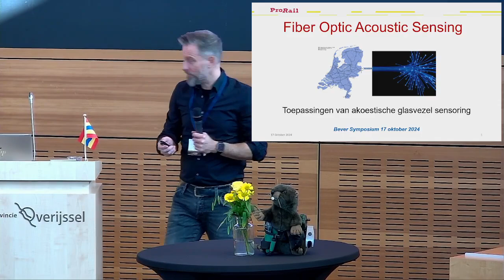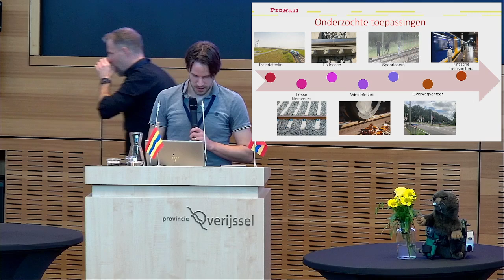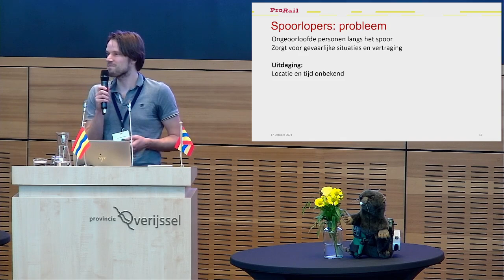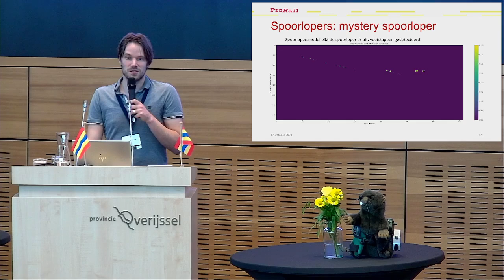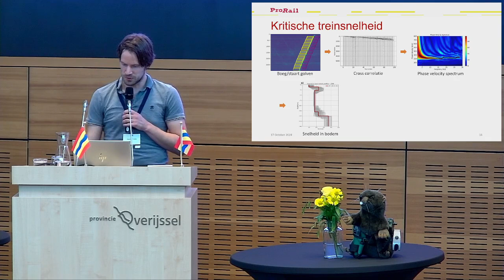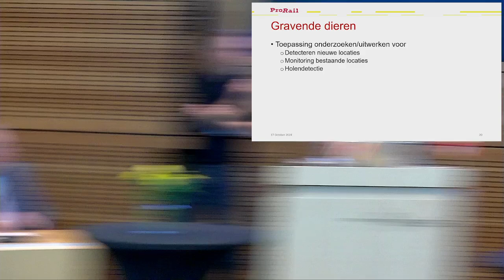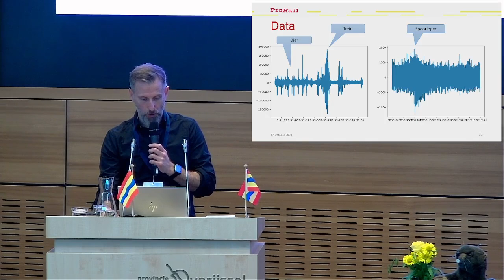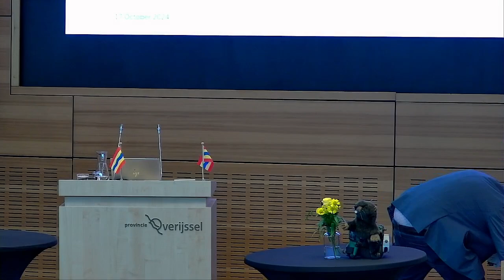Beversymposium | Workshop beverdetectie | 2024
Hoe kunnen we veilig en duurzaam samenleven met bever en das? Het is een enorme uitdaging voor dijk-, weg- en spoorwegbeheerders, maar ook voor beleidsmakers, vergunningverleners en natuurbeschermers. Het symposium Kenniscentrum Bever, dat gehouden werd op 17 oktober 2024, stond dan ook in het teken van elkaar ontmoeten en begrijpen: de dijkbeheerder en de ecoloog, de uitvoerder en de beleidsmedewerker. Iedereen die vanuit zijn functie te maken heeft met graverij is welkom: dijkbeheerders, ecologen, beleidsmakers van waterschappen, vertegenwoordigers van Rijkswaterstaat, provincies, ProRail en natuurbeschermingsorganisaties. Meer weten? Ga naar